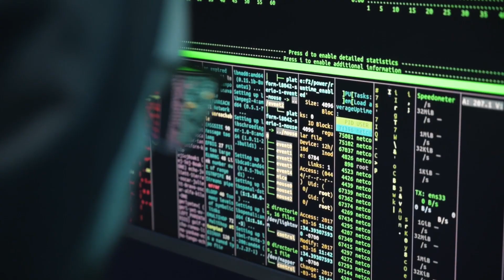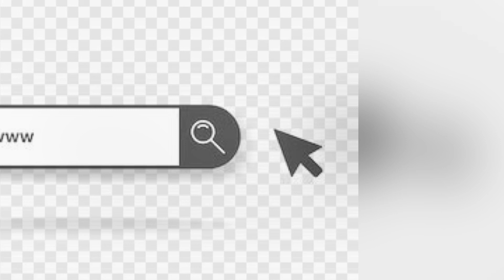[2023] How to become a Cyber Security Analyst - [Hindi] | Skills, Jobs, Salary - Cyber Aware Hub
Hello Guys,
In this video, I will be covering tips on how to become a cyber security analyst. I will also be covering what skills you need to learn. Another important factor is how much a cyber security analyst can earn in INDIA.

Antivirus for PC:
Antivirus for Mobile

Gear Used: